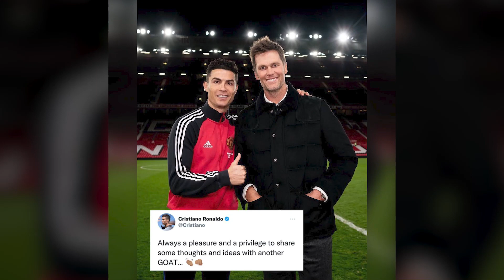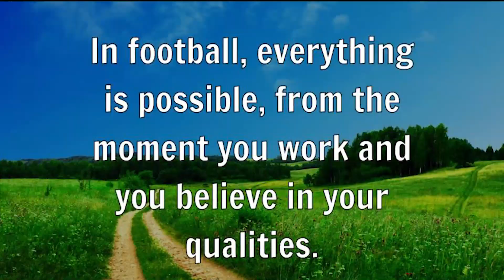Top 10 Players With Most Hattricks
In this video I talk about Top 10 football Players with most hat tricks in 2022. Every football player dreams to score a hat-trick. The term “hat-trick” is used when a player scores 3 goals in a single game. A hat-trick with a victory is the ultimate goal of every football player. It’s an impressive accomplishment and usually considered a sign of a great performance and it can often turn the tide of a game. Throughout the history of the football aka soccer, there have been some truly remarkable hat-tricks. So, here are our TOP 10 PLAYERS WITH THE MOST HAT TRICKS IN 2022.